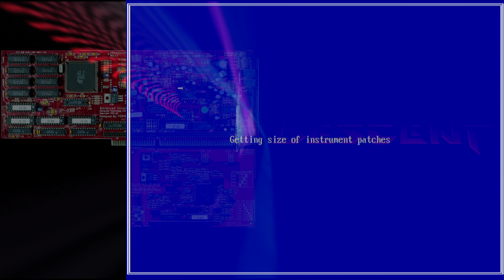Descent Midi [Gravis UltraSound]